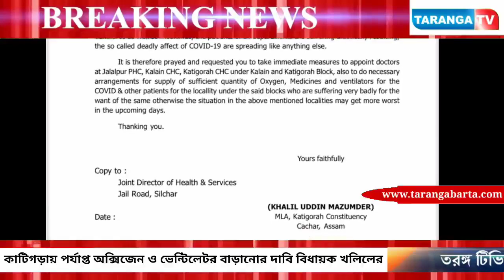জেলাশাসক সকাশে বিধায়ক খলিল, কাটিগড়ায় পর্যাপ্ত অক্সিজেন ও ভেন্টিলেটর বাড়ানোর দাবি